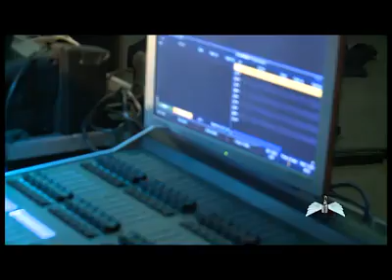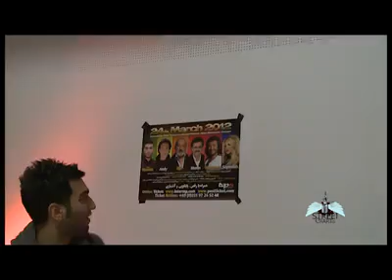Hossein Tohi In TV PERSIA [ LOVE-BLACK ]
قسمت اول مستند حسین تهی (Sound Check & Hotel) در کنسرت آلمان ، شهر کولن که به مناسبت سال نو میلادی 2012 بود و از شبکه TV Persia برنامه Street Charts پخش شد، لازم به ذکر است تمامی جزییات کنسرت و تمرینات حسین تهی به همراه باند موزیکش داخل مستند هست
| Best Movies and Music Portal